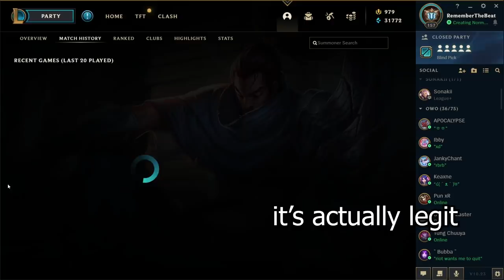Fizz's F̶e̶e̶t̶ Flippers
season 11 is going to be epic